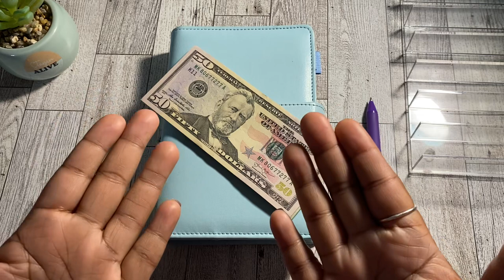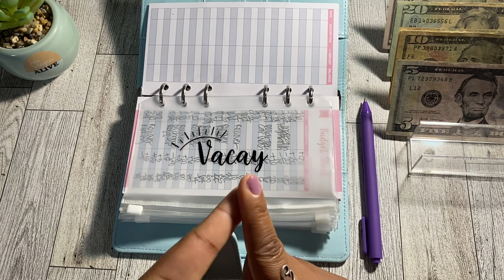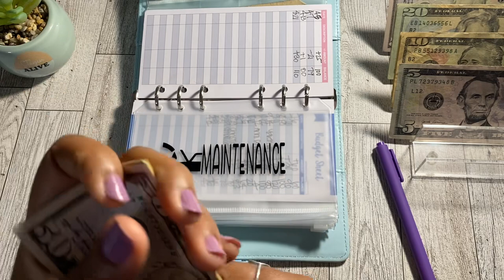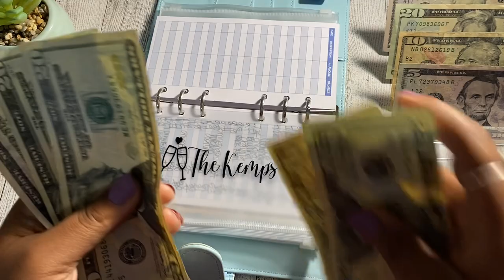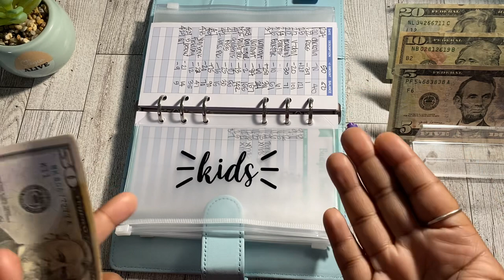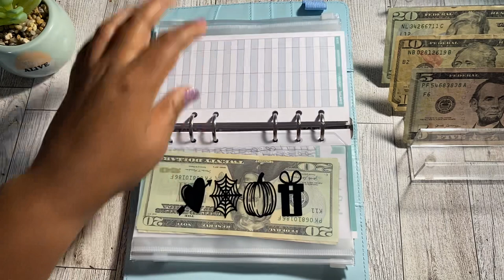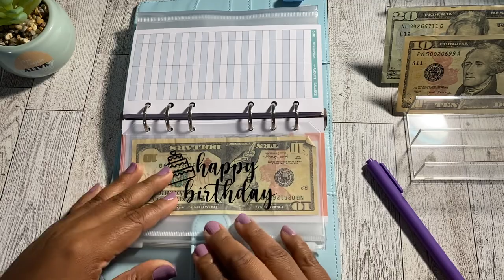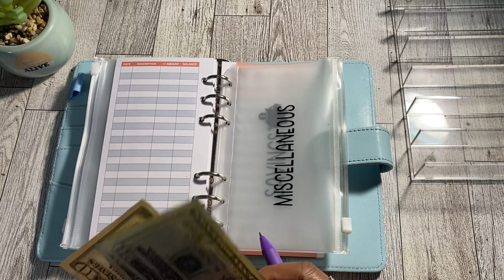$200 LOW INCOME CASH ENVELOPE STUFFING | LOW INCOME BUDGET| SINKING FUNDS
In today’s video I am doing a $200 LOW INCOME CASH ENVELOPE STUFFING for my SINKING FUNDS.

Today’s CASH STUFFING I am stuffing a total of 7 of my SINKING FUNDS using the cash envelope system.

What are your top two SINKING FUNDS categories?

0:00 cash envelope stuffing intro
1:35 cash count
2:00 vacation cash envelope
4:24 car maintenance cash envelope
6:35 date night cash envelope
8:24 kids cash envelope
11:30 holidays cash envelope
14:20 birthdays cash envelope
15:20 miscellaneous cash envelope
17:45 cash envelope stuffing outro

If you enjoy budgeting content like budget with me’s, cash stuffing, savings challenges, and paying off debt make sure your subscribe to my channel and join me on my journey to becoming debt free..

Buy my savings challenge book: Savings Challenge Book for Low Income Budgets| Undated